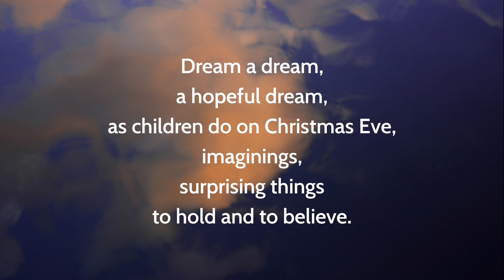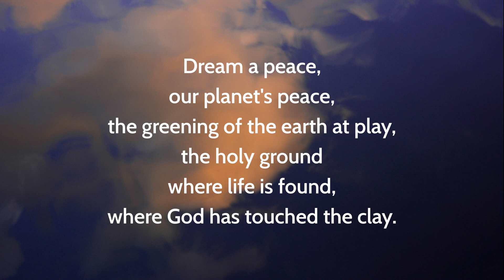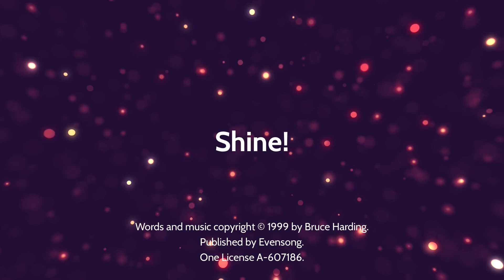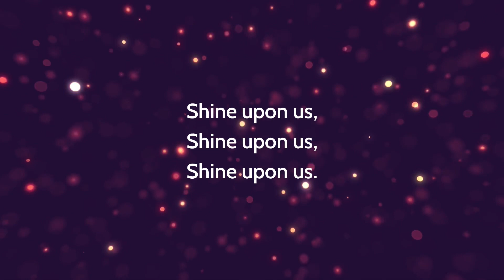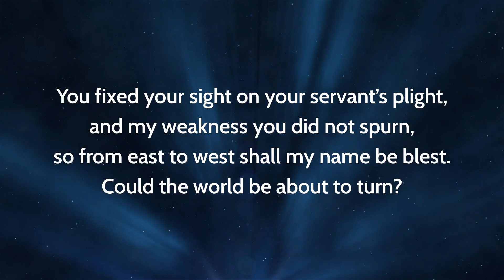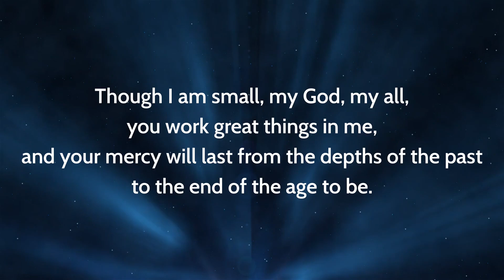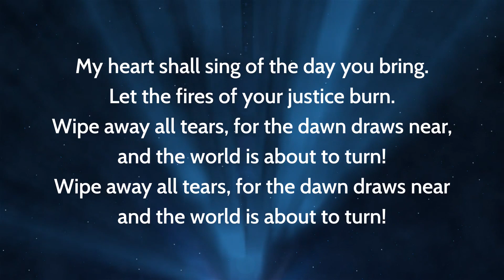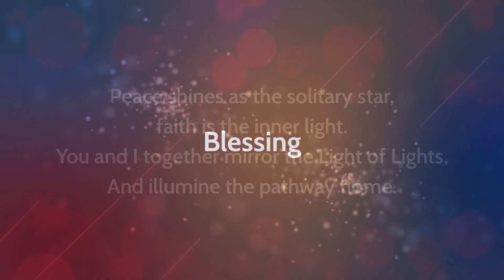Sunday Worship | December 6, 2020 | McClure United Church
Welcome to worship with McClure United Church. This is the second Sunday in Advent - the Sunday where we focus on Peace.

We are grateful for our musical leadership from Annalise and Elaine Reinhart (Advent Song), Kristie Elliott (Sung Blessing) and Sacred Sounds (Hymns). Thank you also to Matthew, Meghan and Julia Drabble for our Advent Candle Lighting and Lori Anderson for sharing scripture.

Welcome 0:00:16
Dream A Dream 0:06:36
Advent Candle Lighting 0:08:49
Opening Prayer 0:08:33
Shine! 0:11:27
Scripture 0:13:17
Reflection 0:14:23
My Soul Cries Out 0:24:25
Prayers of the People 0:27:27
Hope Shines as the Solitary Star 0:31:57
Blessing 0:33:08

Dream A Dream. Words: Shirley Erena Murray. Music: Ron Klusemier. One License A-607186.

My Soul Cries Out (Canticle of the Turning). Words: Rory Cooney, 1990. Music: traditional melody, Ireland; arr. Rory Cooney, 1990.

Hope Shines as the Solitary Star.  Words: Catherine Faith MacLean. Music: Janet Bauman Tissandier. One License A-607186.